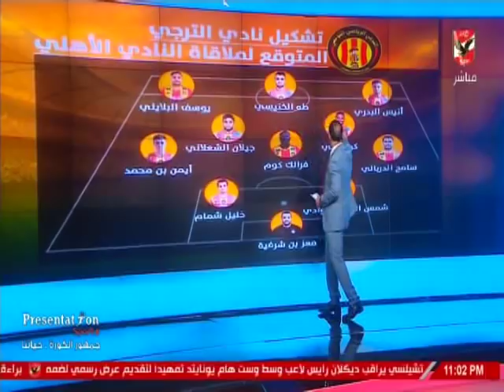سيد عبد الحفيظ : هذا هو مفتاح فوز الاهلى امام الترجى بنهائى دورى ابطال افريقيا